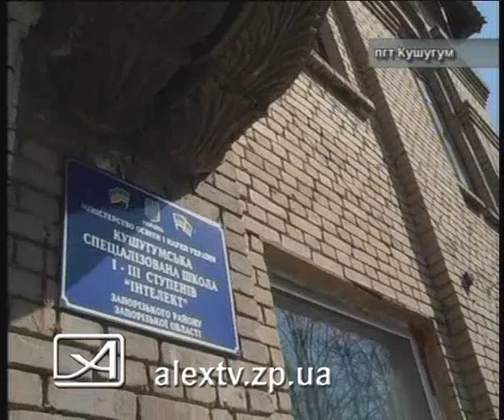23.03 Петров в Кушугуме.avi